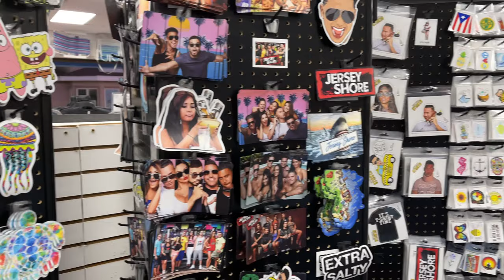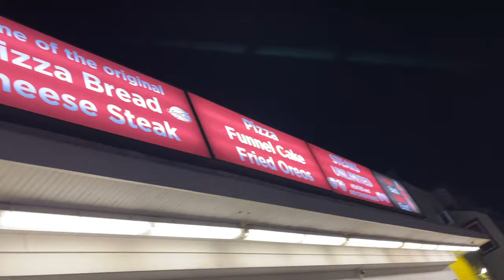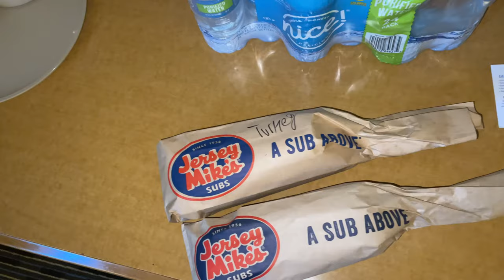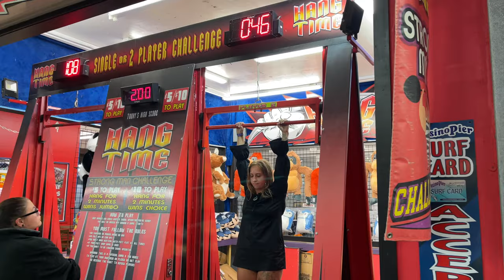GOING TO THE JERSEY SHORE | SEASIDE HEIGHTS | VLOG #2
What it do beautiful people?! Labor Day was not that long ago and I decided to go to Seaside Heights, New Jersey for a little getaway. Growing up watching Jersey Shore made me really want to visit Seaside and see what it's all about. The three days I spent here was amazing and unforgettable. This is just a short little fun vlog and if you guys want to make a trip down to Seaside, please do, you will not regret.

sorry for the weird cuts- tried to remove trash